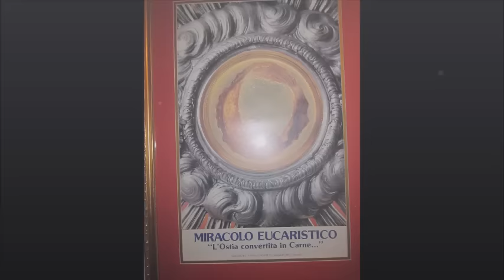Prayer to St Raphael - Healing, Deliverance, Protection, Peace, Prosperity, Happy Unions, Purity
Need an extra layer of protection around? Or looking for that divine healing touch...?? Seek the aid of St Raphael, one of the most lovable yet the Mighty Arch Angel of God!! He is a specialist in binding afflictions .

Glorious Archangel St. Raphael, great prince of the heavenly court, you are illustrious for your gifts of wisdom and grace. You are a guide of those who journey by land or sea or air, consoler of the afflicted, and refuge of sinners. I beg you, assist me in all my needs and in all the sufferings of this life, as once you helped the young Tobias on his travels. Because you are the “medicine of God” I humbly pray you to heal the many infirmities of my soul and the ills that afflict my body. I especially ask you to take my petitions and prayers to the throne of my heavenly father and Lord Elshaddai, your special protection on all families and the institution of marriage, to bring physical and emotional healing to all those in need especially those in my family tree. St Raphael, I pray specially that you will bind up the devil and all evil spirits attacking our family, our community, our nation, bind them up hand and foot never to harm, and cast them into the darkness never to return. I also seek the grace for me and my family tree to fearlessly acknowledge God among the nations and the grace of charity to help the poor and marginalized, and finally the great grace of purity to prepare me to be the temple of the Holy Spirit. Amen.